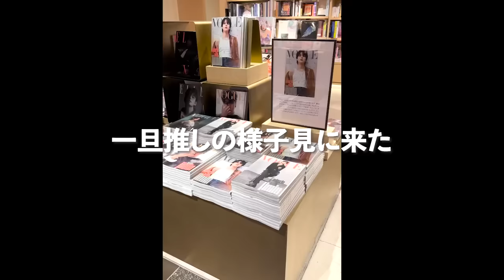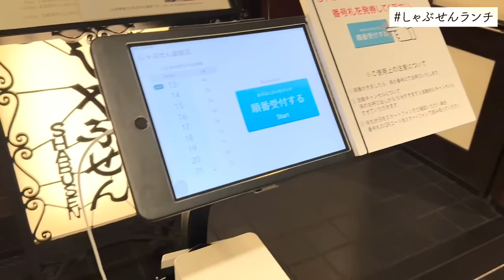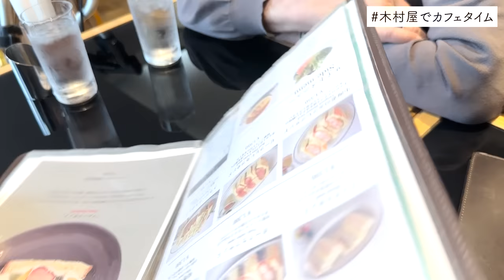【銀ブラVlog】銀座でアートメイク/しゃぶせんでランチ/お土産に木村屋カフェ/意識高い系94歳の休日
久しぶりに銀座でアートメイクをしてきた日のvlogです！
94歳でアートメイク、なかなか尊敬します。
お店はご紹介NGだったのですが、撮影させてもらえました。
もし興味ある方いらっしゃったらInstagramのDMにご連絡いただけましたらお店と担当の方ご紹介できます♪

0:00 オープニング
0:56 しゃぶせんでランチ
7:20 銀ブラ
9:00 銀座でアートメイク
10:52 木村屋でカフェ

▼おばあちゃんのInstagram